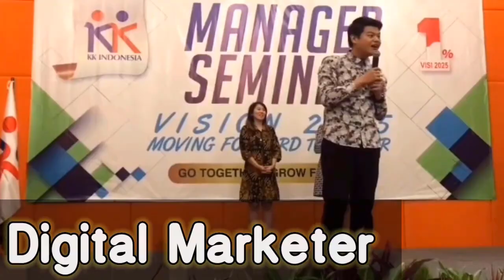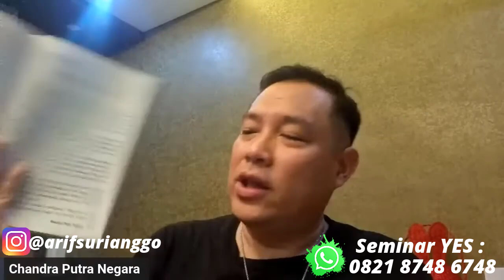KISAH INSPIRATIF SAPI ANJING DAN KERA - By Chandra Putra Negara - Webminar Komunitas YES 2023 Part 1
Banyak orang terjebak dalam rutinitas hidup sehingga mereka menjalankan hidup tidak menjadi manusia seutuhnya.

Dalam kisah inspiratif yang dituliskan dalam Buku Badai Pasti Berlalu ini (Kisah Sapi Anjing dan Kera), kita akan memahami dengan mendalam tentang arti Kehidupan yang sebenarnya.

Tik Tok : Arif Surianggo / Komunitas YESFAMILYPRENEUR
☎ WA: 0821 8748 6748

Bagaimana Cara Mendaftar dan Bergabung di Komunitas YES | Apa itu Komunitas YES
Tonton video ini sebelum bergabung dengan Komunitas YES!
TANTANGAN 100 HARI PERTAMA PEMULA DI KOMUNITAS YES
Cara Bergabung Di Komunitas YES ?
Apa sih itu Komunitas YES ??? temukan jawabannya disini ! | chandraputranegara​​​​​ successbefore30​​​​
Keuntungan dan Cara Bergabung Komunitas YES Mulai Juli 2019 SuccessBefore30​​​​​
JOIN KOMUNITAS YES CHANDRA PUTRA NEGARA hanya 99.000 ? WEBMINARKOMUNITASYES2021​​​​ IMUN​​​​ INCOME​​​​ IMAN​
Menikah atau Membangun Karier dahulu ? | PACARAN X BERBISNIS BY CHANDRA PUTRA NEGARA 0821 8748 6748 WA !!!
Apa itu Komunitas YES Chandra Putra Negara? Kamu bisa dapat apa saja jika Bergabung ? 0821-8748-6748